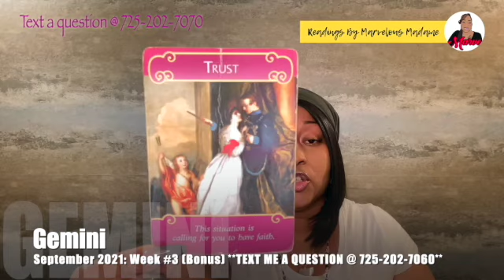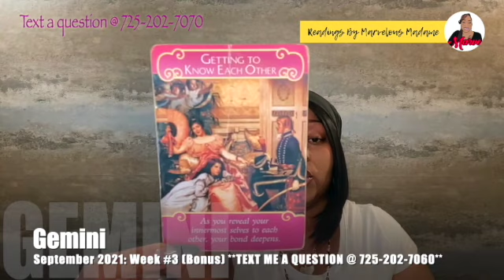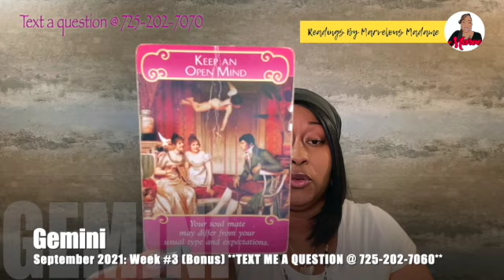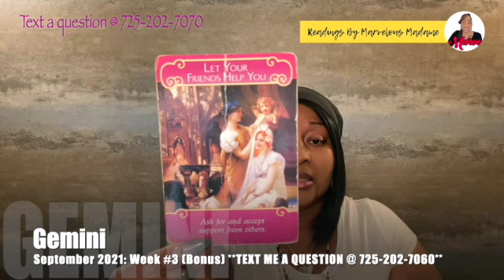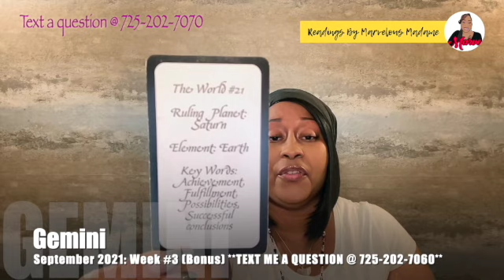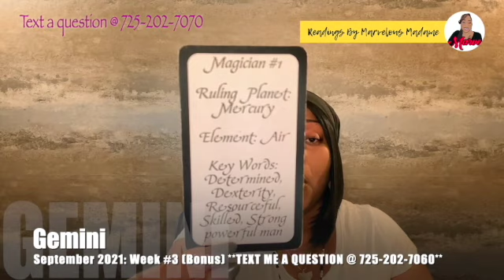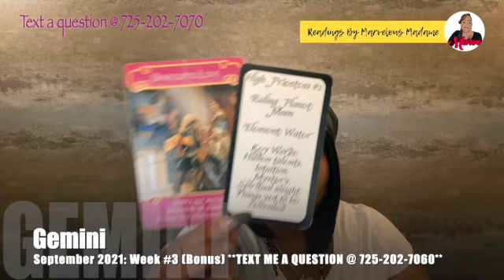♊️ Gemini: Bringing sweet truth of their heart your way; they want to be held accountable!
➡️ DO THEY LOVE ME? -or
➡️ WHO'S COMING TOWARD ME? -or
➡️ WILL MY PERSON RETURN? -or
➡️ WHAT DO I NEED TO KNOW? -or
➡️ ASK ME ANYTHING? -or
HASHTAG(S)

👉PLEASE NOTE:
THIS BONUS READING IS DESIGN/CHANNELED WITH THE FOLLOWING PARAMETERS BELOW; REMEMBER TO TAKE IT AS IT RESONATES AND LEAVE THE REST. FOR A FULLER PICTURE, PLEASE REMEMBER TO WATCH THE MAIN VIDEO FOR THE CORRESPONDING ZODIAC SIGN.

👉FIRST 7 CARDS = REPRESENT THEIR ENERGY (PERSON OF INTEREST OR WHO LOVES YOU)
(THEIR ROMANTIC INTENTIONS; WHERE THEY STAND; HOW THEY FEEL ABOUT THINGS)

👉LAST TWO CARDS= REPRESENT YOUR ENERGY (SAGITTARIUS)
(YOUR ROMANTIC INTENTIONS; WHERE YOU STAND; HOW YOU FEEL ABOUT THINGS)

👉CROSS-WATCHING FOR LIBRA, TAURUS OR CAPRICORN?